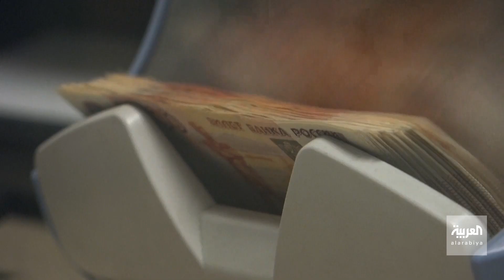انضمام أوكرانيا للاتحاد الأوروبي.. هل هناك طريق مختصر؟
مواقف متناقضة من دول الاتحاد الأوروبي لانضمام أوكرانيا للتكتل.. وكييف: استراتيجية الغموض دفعت بوتين إلى التمادي